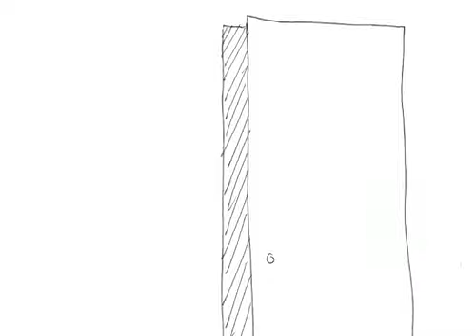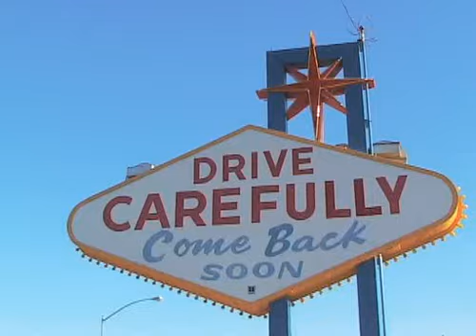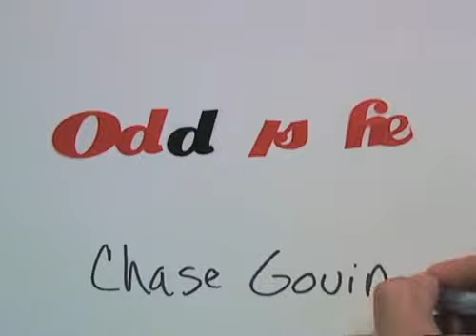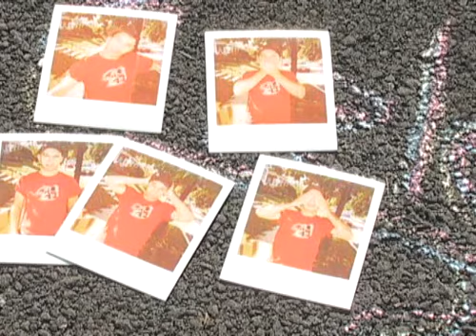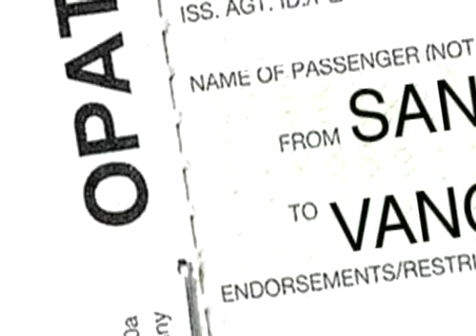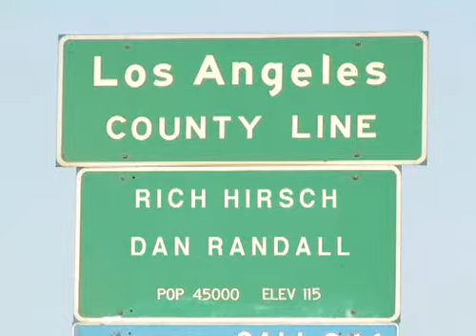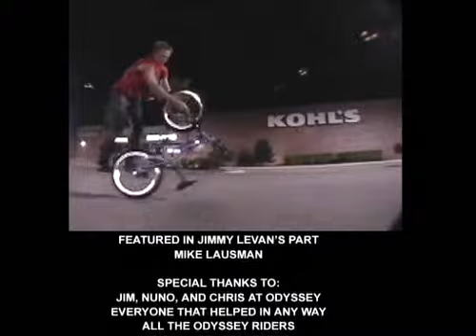Odyssey (Full Video)